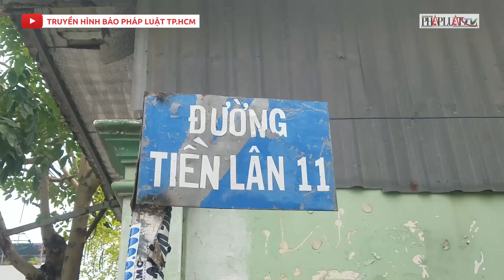Nghi án chồng sát hại vợ rồi tự sát ở Hóc Môn - PLO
Ngày 17-4, Công an huyện Hóc Môn phối hợp với các đơn vị nghiệp vụ Công an TP.HCM khám nghiệm hiện trường, lấy lời khai điều tra vụ án mạng trên địa bàn.